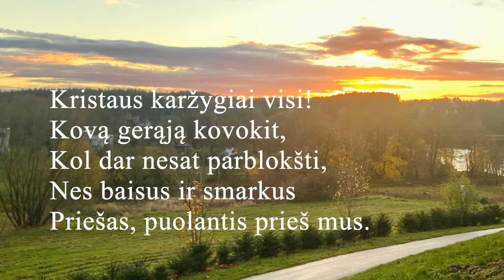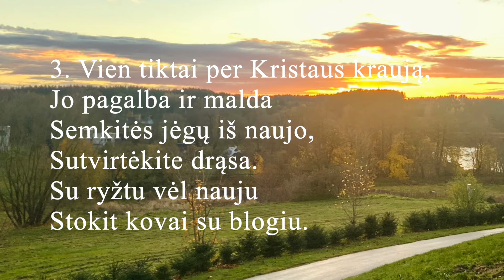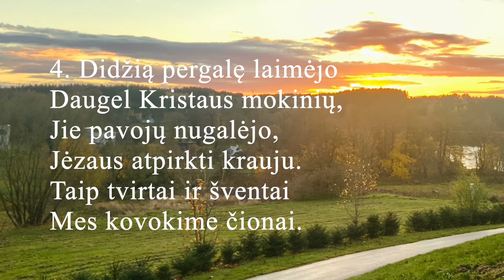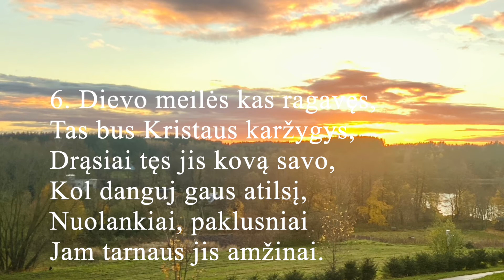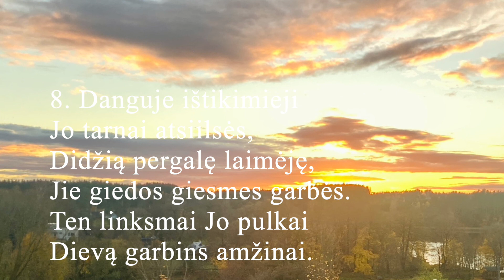Giesmė "Kelkitės, apsišarvuokit" (tekstas ir natos). Nr. 402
T.: Justus Falckner (1672–1724)
V.: Fridrichas Kuršaitis (1806–1884)
M.: liaudies, užrašė Mikelis Genys. Tilžė, 1894
Natos: Bus įkelta
Budėjimas ir dvasinė kova

KELKITĖS, APSIŠARVUOKIT
Auf, ihr Christen, Christi Glieder

1. Kelkitės, apsišarvuokit,
Kristaus karžygiai visi!
Kovą gerąją kovokit,
Kol dar nesat parblokšti,
Nes baisus ir smarkus
Priešas, puolantis prieš mus.

2. Paskui Vadą Kristų stokit,
Pasiremkit Jo galia
Ir šėtono nebijokit
Su jo pragaro jėga,
Nes budriai ir tvirtai
Saugo jus dangaus pulkai.

3. Vien tiktai per Kristaus kraują,
Jo pagalba ir malda
Semkitės jėgų iš naujo,
Sutvirtėkite drąsa.
Su ryžtu vėl nauju
Stokit kovai su blogiu.

4. Didžią pergalę laimėjo
Daugel Kristaus mokinių,
Jie pavojų nugalėjo,
Jėzaus atpirkti krauju.
Taip tvirtai ir šventai
Mes kovokime čionai.

5. Kas aistroms dar vis vergauja,
Pasitraukia iš kovos,
Ir kas nuodėmei tarnauja,
Greitai nebeteks jėgos,
Nes visa jo dvasia
Pikto galios pavergta.

6. Dievo meilės kas ragavęs,
Tas bus Kristaus karžygys,
Drąsiai tęs jis kovą savo,
Kol danguj gaus atilsį,
Nuolankiai, paklusniai
Jam tarnaus jis amžinai.

7. Kovą šventąją laimėsim
Vien tik Viešpaties krauju,
Kovoje pasitikėkim
Dievo amžinu žodžiu,
Jis aštrus ir stiprus,
Guodžia ir gaivina mus.

8. Danguje ištikimieji
Jo tarnai atsiilsės,
Didžią pergalę laimėję,
Jie giedos giesmes garbės.
Ten linksmai Jo pulkai
Dievą garbins amžinai.

Įrašyta 21 sekmadienio po Trejybės pamaldose Vilniaus evangelikų liuteronų bažnyčioje 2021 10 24.
Vargonininkė Asta Saldukienė.